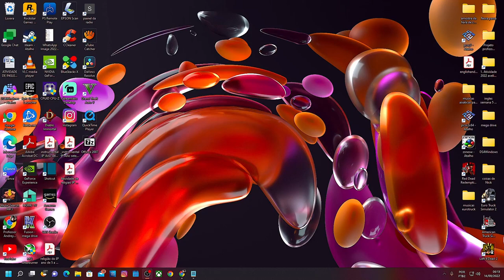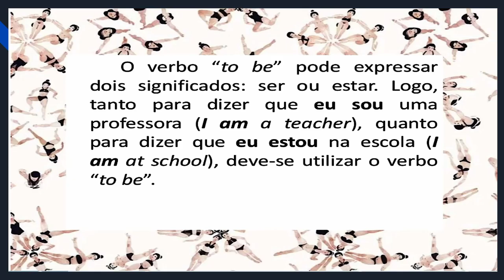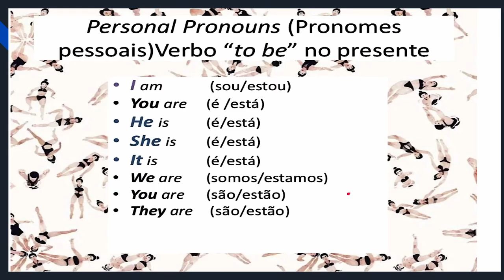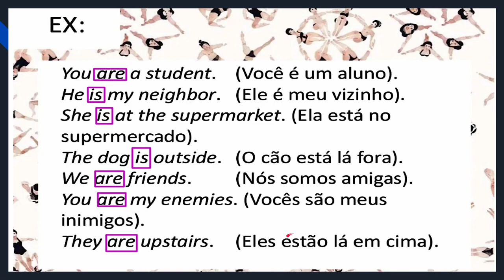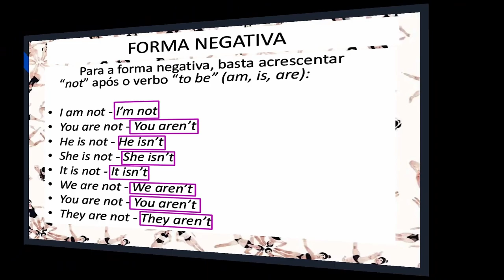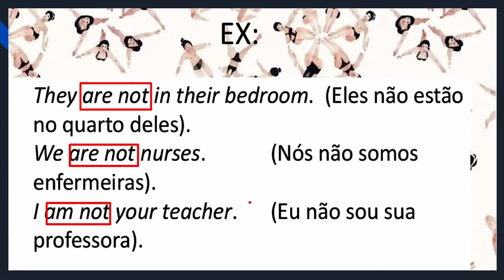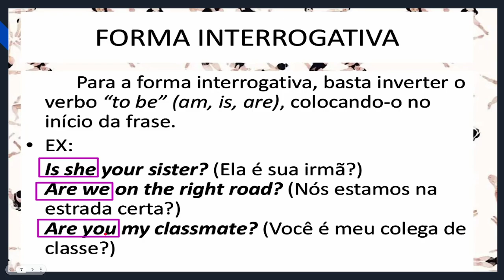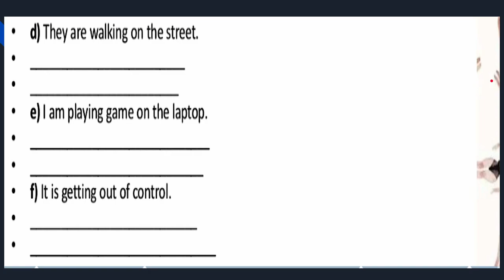AULA VERB TO PARA INICIANTES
AULA VERB TO PARA INICIANTES - Descomplicando inglês para ensino fundamental !